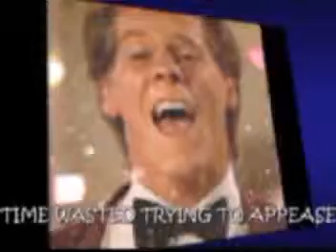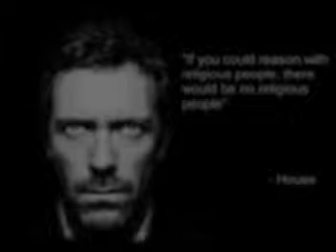Heavenly Music from Fellini Movies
And STILL there is no evidence that God exists. We are born, we live, we die, the end. That's life. Can we accept that?